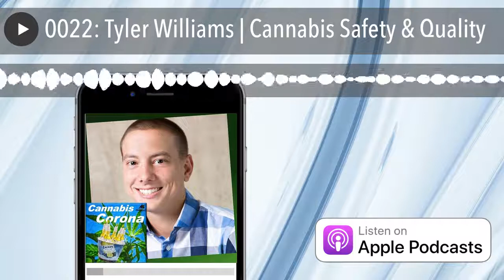0022: Tyler Williams | Cannabis Safety & Quality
To ensure the cannabis industry's long-term success, companies must make every to ensure their products are safe.  Tyler Williams  the founder and CTO of Cannabis Safety & Quality  joins Dan Humiston  to talk about how the CSQ Scheme provides the cannabis industry with reliable and trusted industry standards that help certified sites minimize risks and protect their brand, as well as, the health and well-being of consumers around the world.